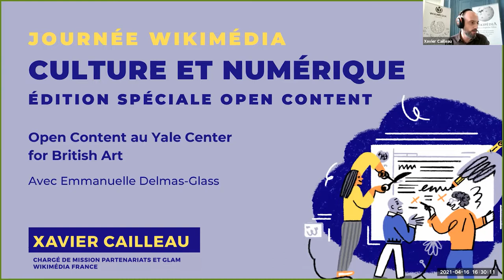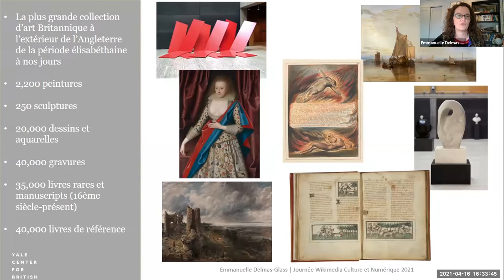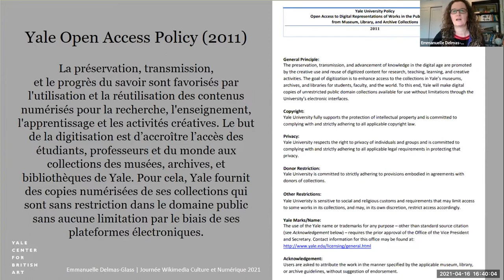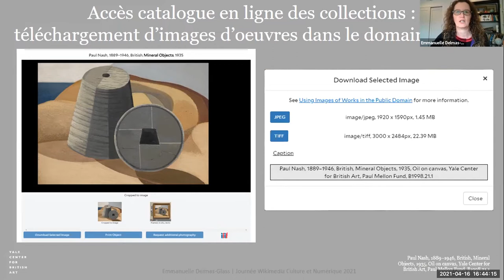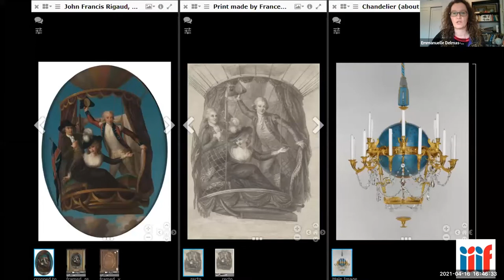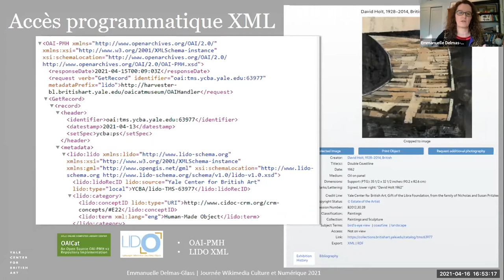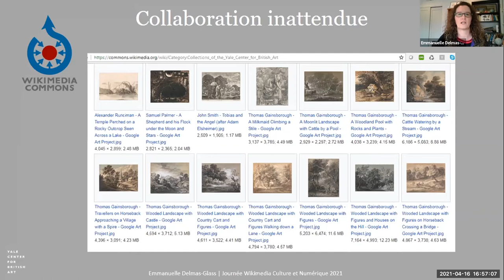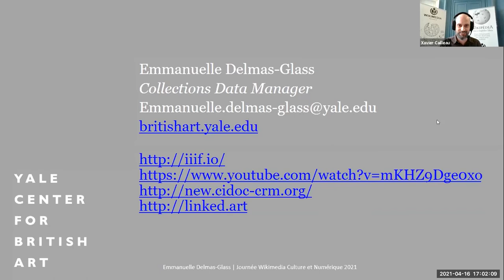Open Content au Yale Center for British Art — Emmanuelle Delmas-Glass GlamWiki 2021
Emmanuelle Delmas-Glass est Collections Data Manager du Yale Center for British Art aux États-Unis. Elle gère le chantier de structuration des données de leur création jusqu’à leur diffusion en ligne et dans le Web de données, notamment en formats XML, IIIF, ainsi que leur modélisation en RDF. Emmanuelle s'intéresse aux problèmes d'interopérabilité et d’ouverture des données ainsi qu’aux collaborations profondes entre les bibliothèques, archives et musées. Elle est membre des conseils d'administration de ICOM-CIDOC et du IIIF. Elle a travaillé au Williams College Museum of Art et à la Photothèque de l’École du Louvre. Elle possède une maîtrise en histoire de l'art de la Virginia Commonwealth University.

Deuxième édition de la Journée Wikimédia Culture et Numérique. Journée professionnelle organisée par Wikimédia France et les Archives nationales en partenariat avec le Club Innovation & Culture CLIC France.

▶️ Pour soutenir le travail de Wikimédia France : ◀️